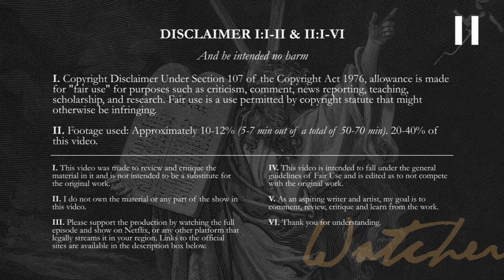Dahmer Episode 3 REACTION | Monster: The Jeffrey Dahmer Story | Doin' A Dahmer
First time watching Dahmer - Monster: The Jeffrey Dahmer Story. This is my reaction to and Review of The Dahmer - Monster: The Jeffrey Dahmer Story Episode 3.

About Dahmer - Monster: The Jeffrey Dahmer Story
Dahmer - Monster: The Jeffrey Dahmer Story is an American biographical crime drama limited series created by Ryan Murphy and Ian Brennan for Netflix. The series explores the motives of Jeffrey Dahmer, and how he became a monster.

 /Watcher